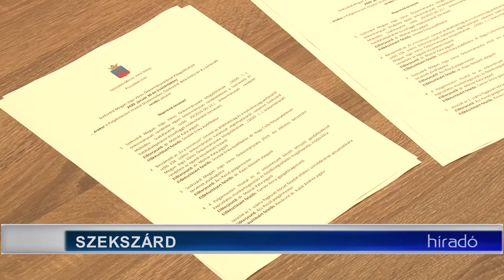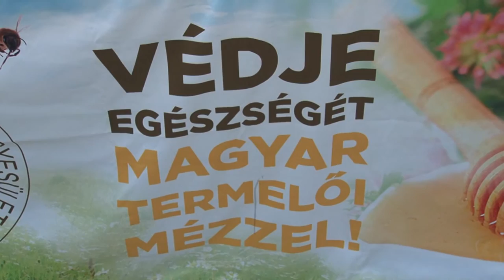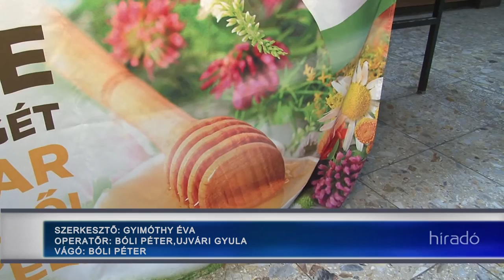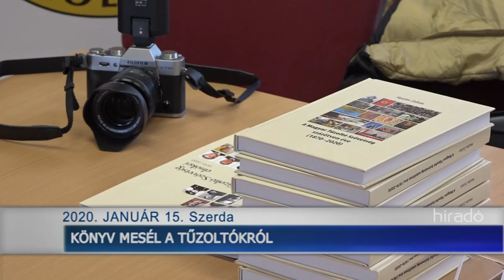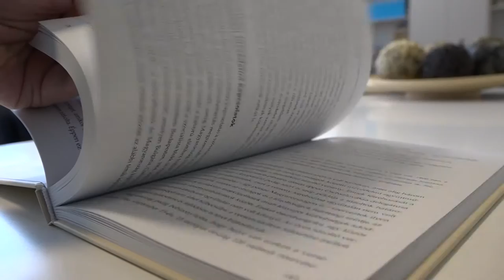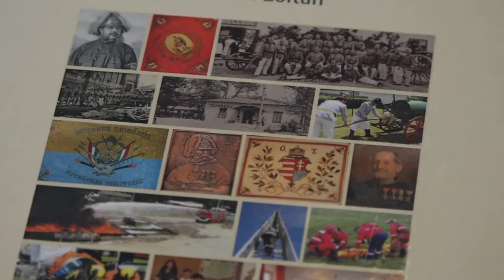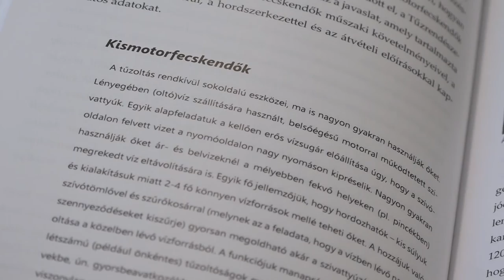Híradó - Tolnatáj TV 20200115